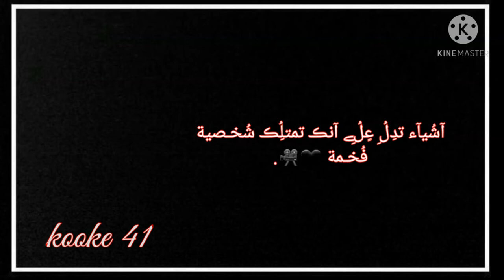آشُيآء تدِلُِ عٍلُِﮯ آنڪ تمتلُِڪ شُخـصية فُخـمة 🖤🎥.